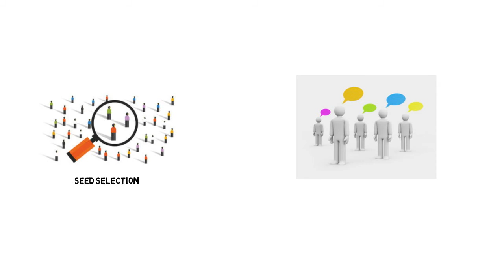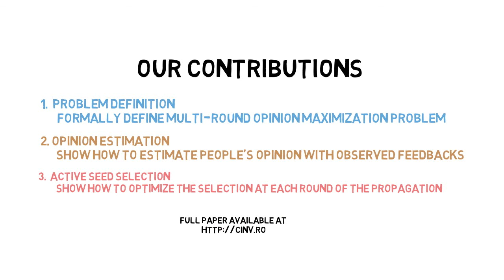Active Opinion Maximization in Social Networks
Authors:
Xinyue Liu (Worcester Polytechnic Institute); Xiangnan Kong (Worcester Polytechnic Institute); Philip Yu (University of Illinois at Chicago)

Abstract:
Influence maximization (IM) targets at maximizing the number of
users being aware of a product by finding a set of seed users to
expose in a social network. Previous IM models mainly focus on
optimizing the spread of product consumption, which assumes that
all users are potential customers and more exposures lead to better
profit. However, in the real-world scenario, some people may not
like the product and may express negative opinions after consum-
ing, which damage the product reputation and harm the long-term
profit. Only a portion of users in the social network, called the
target user, is the potential customer that likes the product and
will spread positive opinion. In this paper, we consider a problem
called
A
c
T
ive
O
pinion
M
aximization (
Atom
), where the goal is
to find a set of seed users to maximize the overall opinion spread
toward a target product in a multi-round campaign. Different from
previous works, we do not assume the user opinion is known be-
fore consumption, but should be derived from user preference data.
The ATOM problem has essential applications in viral marketing,
such as reputation building and precision advertising. Given its
significance, ATOM problem is profoundly challenging due to the
hardness of estimating user opinion in a multi-round campaign.
Moreover, the process of opinion estimation and influence prop-
agation intertwine with each other, which requires the model to
consider the two components collectively. We propose an active
learning framework called
Cone
(a
C
tive
O
pinio
N
E
stimator) to
address above challenges. Experimental results on two real-world
datasets demonstrate that
Cone
improves the total opinion spread
in a social network.